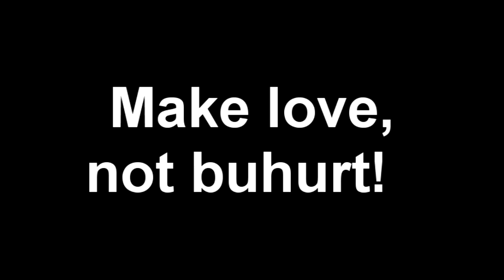Make love, not buhurt!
When music is everything
Pain, humiliation, domination and all that you love. Join us on Youtube!
Real Medieval Armor Shop ⚔ Best armor from Ukraine in stock ⚔Real buhurt supplies here ⚔Worldwide delivery ⚔100% secure payments